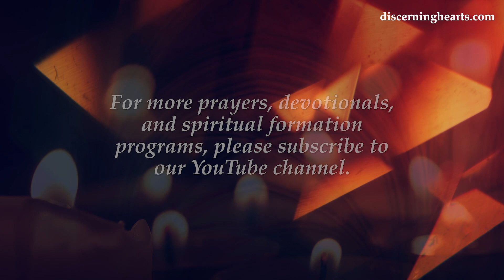Day 1 - Beginning in Hope - A Novena to Venerable Bruno Lanteri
Day 1:  Beginning in Hope

Whatever my failings may be, I will never lose heart, aware that I will commit many such failings; but I will always ask God’s forgiveness immediately, and strive to do better. And I will be persuaded that discouragement is the greatest obstacle on the way of salvation.

[If I fall many times] I will get up immediately and with humility, and not hate myself (for that would be self-love); this is true love. A child falls thousands of times, but it never just stays there on the ground. It cries, and runs to his mother. And so do we to the crucifix.

How many grades of grace, of glory, of honor [do we gain and give to] God, each and every time we do this.

Most Holy Trinity, Father, Son and Holy Spirit, you created me in your plan of love. You created all the things on the face of the earth to help me find true happiness. Fully aware of my weakness, I resolve this day to trust in your mercy and to begin again, no matter how many times I fall.

Daily Novena Prayer

Venerable Bruno Lanteri, I come to you confident in the words of Jesus: Ask and you shall receive (Matthew 7:7). You said, “It is impossible to hope too much; the one who hopes for everything attains everything.” You taught that the greatest miracles are those that change the heart. Through your intercession, may the good God, whose infinite mercy surpasses all the malice of the world, console my heart and grant my request.

By your prayers keep my poor heart in peace, protect me from discouragement, and help me to serve God with a holy joy. Amen.

O Father, fountain of all life and holiness you gave Father Bruno Lanteri great faith in Christ, your Son, a lively hope, and an active love for the salvation of his brethren. You made him a prophet of your Word and a witness to your Mercy. He had a tender love for Mary and by his very life he taught fidelity to the Church. Father, hear the prayer of your family and, through the intercession of Fr. Lanteri, grant us the grace for which we now ask…. May he be glorified on earth that we may give you greater praise.

We ask this through your Son, Jesus Christ, our Lord. Amen.